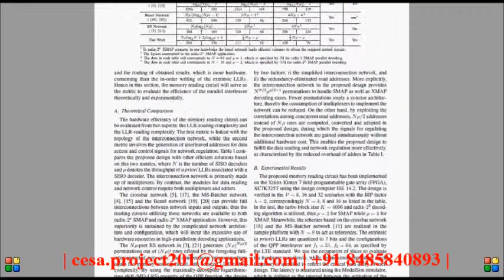Design of QPP Interleavers for the ParallelTurbo Decoding Architecture